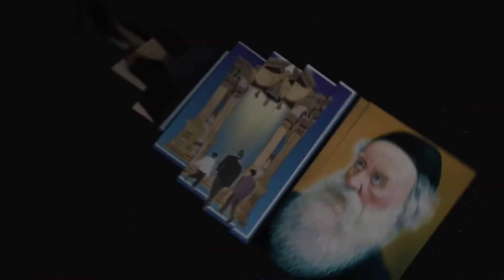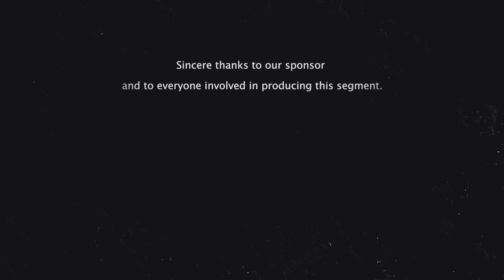Finding a Partner For Life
Real Life Stories of Wisdom.